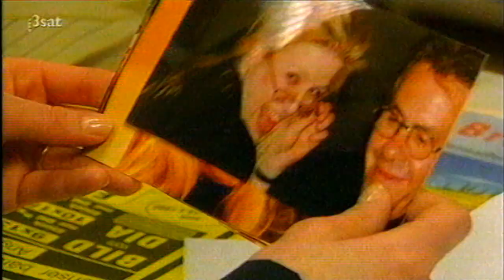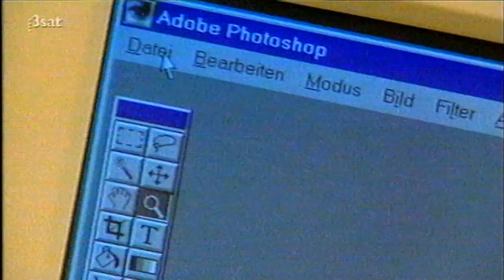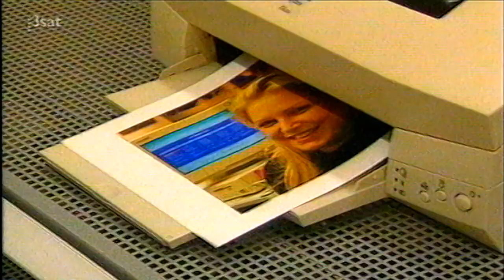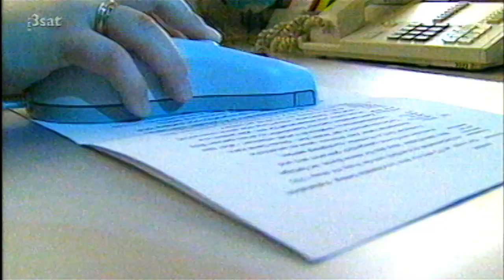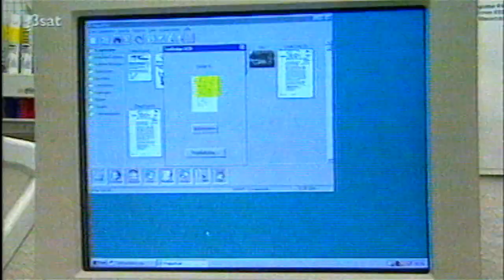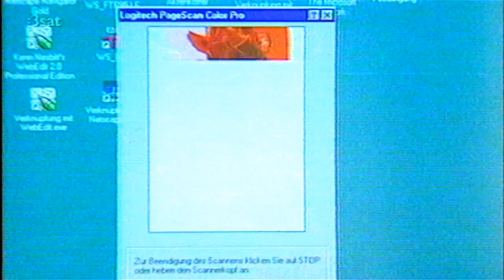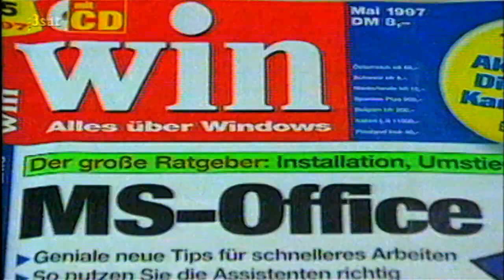Digitale Fotografie 1997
Digitalkameras Ende der 90s und Scanners - Beitrag von NEUES

Viel Spaß!